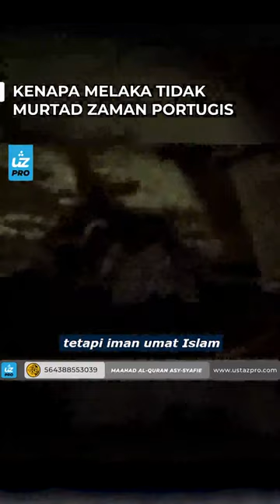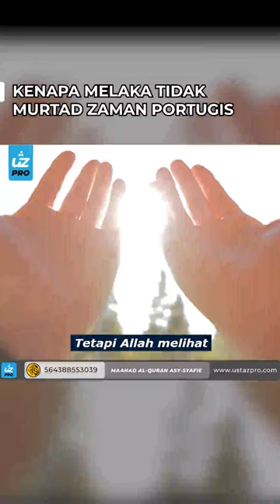KENAPA MELAKA TIDAK MURTAD ZAMAN PORTUGIS - Ustaz Pro